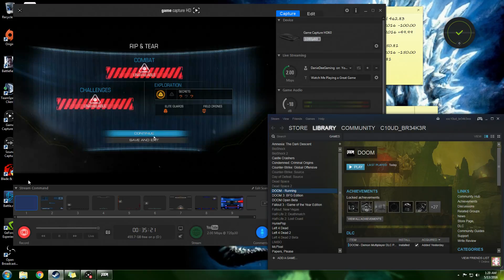[LP] Doom Episode 1 ULTRA VIOLENCE [BLIND]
Playing this game completely blind and  I have to say it's already living up to my HYPE. Like what the team of Bethesda Studios said "fun and frantic" and it delivers for me. I am already going to have a blast with the game and can't wait to dive into the mayhem that is DOOM.